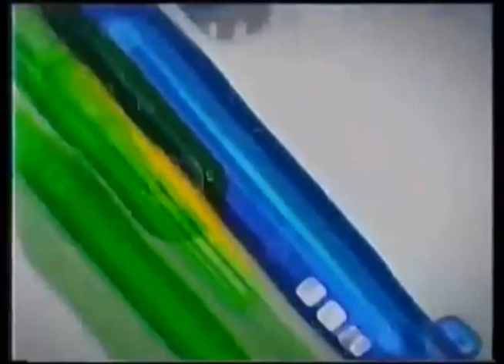Promo La Academia el gran fenómeno 2007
Cuando La Academia cumplió 5 años y es un especial de generaciones como habían pasado los años